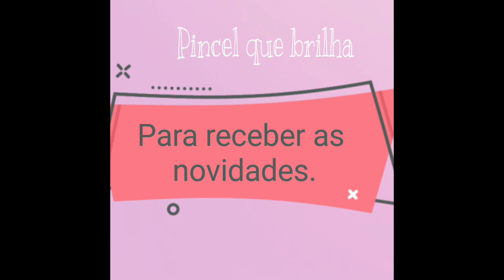Pintura em tecido - Como pintar Tangerina ( mexerica)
pinturaemtecido simonemoraes Aula gratuita de como pintar mexerica ou tangerina. aprenda passo a passo.

A Escola Online é o lugar certo para você aprender Pintura em tecido.

Neste vídeo ..

 meu objetivo é trazer novidades de pintura em tecido. sou professora de pintura em tecido e adoro o que faço.